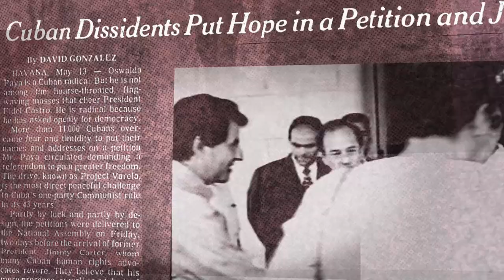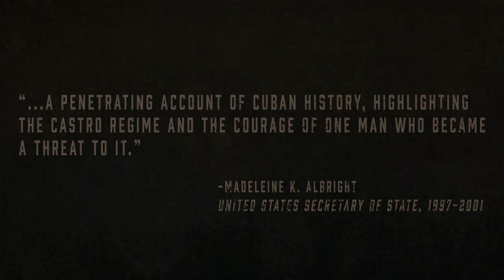Give Me Liberty: The True Story of Oswaldo Payá and His Daring Quest for a Free Cuba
The riveting biography of Oswaldo Payá, a dissident who dared to defy Fidel Castro and inspired thousands of Cubans to fight for democracy by Pulitzer Prize Award Winning Author David E. Hoffman.